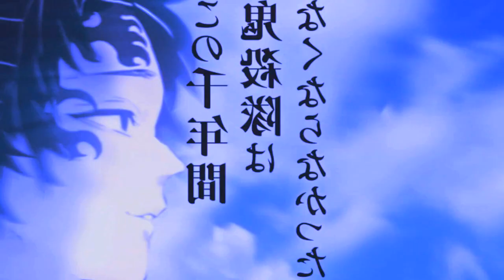New Trailer Demon Slayer: Kimetsu no Yaiba Infinity Castle Movie Trilogy